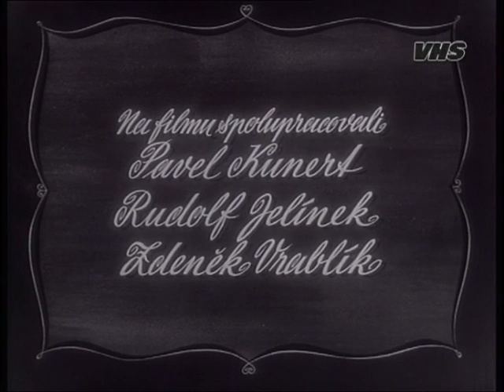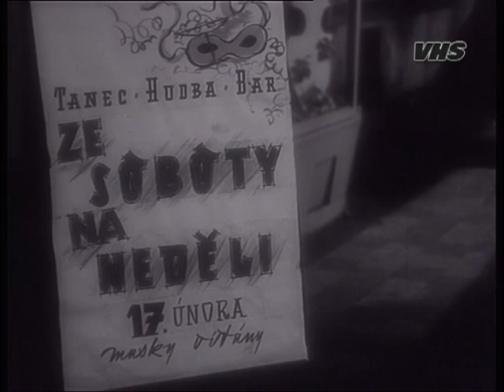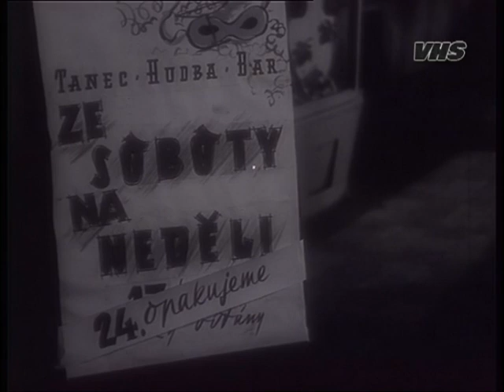Ze soboty na neděli (1958)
Hrají: Rudolf Jelínek, Pavel Kunert, Zdeněk Vráblík
(Československý armádní film)